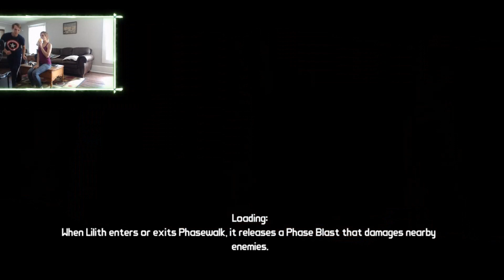Borderlands 1 LIVE (Part 6)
Borderlands 1 will be LIVE STREAMED every SUNDAY at 1pm CMT
on Twitch. And will be continued through the playthrough of The new release of Borderlands 3.